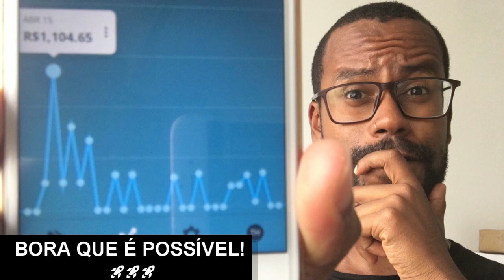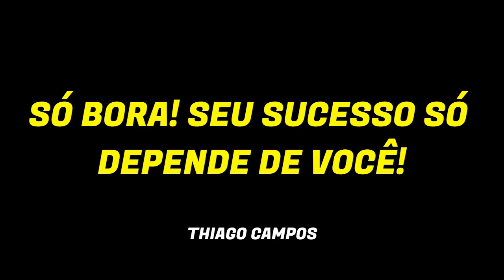É Por Isso Que Você Não Vende Como Afiliado - Hotmart, Monetizze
🔊 TUTORIAL - Receba as Notificações da ClickBank, BuyGoods, MaxWeb no Seu Celular!

💥 Clone Qualquer Página em apenas 1 Clique!

✅ Veja como eu Ganho Dinheiro 24h por dia sem Trabalhar!

❤️ Curso Gratuito: 5 Vídeos Aulas você será capaz de Vender Todos os Dias:

🔵 Grupo Gratuito Telegram: Onde compartilho Conteúdos de Alto Valor e Exclusivos sobre Marketing Digital

A pergunta que eu mais recebo é: Thiago, como ganhar dinheiro na internet? mesmo sendo iniciante!

Pra você começar do jeito certo no marketing de afiliados.

Vai precisar saber o que NÃO FAZER, concorda comigo?

Porque assim, você já sabe o que não funciona aqui no marketing digital.

Então por isso gravei esse vídeo, com 3 estratégias que não funciona de jeito nenhum, e uma delas é o Instagram!

E ainda pra te ajudar, vou compartilhar com você 4 estratégias pra você começar hoje mesmo.

Mostro cada uma delas em detalhes, pra você não ficar com nenhum dúvida.

Mas se ainda ficar, me manda um direct no instagram, que eu te ajudo por lá.

Porque quero realmente que você trabalhe em casa como eu, e seja um afiliado digital de sucesso!

Então bora, construir seu negócio online, onde vai ganhar uma boa grana aqui na internet?

Pesquisas Comuns sobre vender como afiliado:

- marketing digital
- monetizze
- eduzz
- renda extra
- marketing de afiliados
- afiliado digital
- afiliado hotmart
- hotmart como ganhar dinheiro
- primeira venda no hotmart